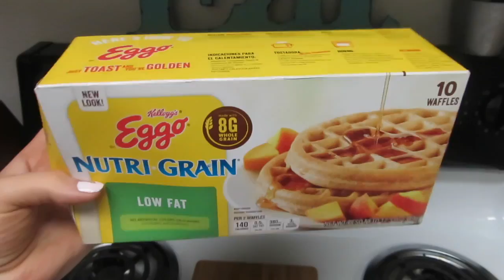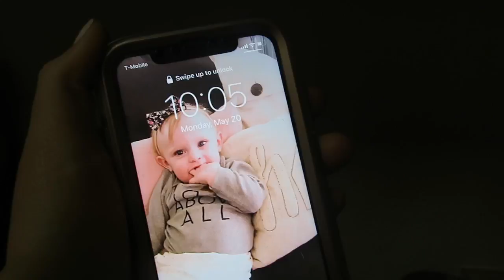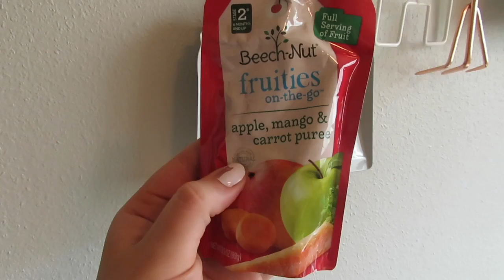WHAT MY ONE YEAR OLD EATS IN A DAY | BABY FINGER FOOD IDEAS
Products/Things I use and mention often:
Skyler highchair
Skyler bibs
My favorite amazon bows
The Best Purple shampoo
Diaper Bag
Oil diffuser
My robe
Sound machine
Couch pillows
Skylers travel system
My foundation
My camera
Vlogging tripod